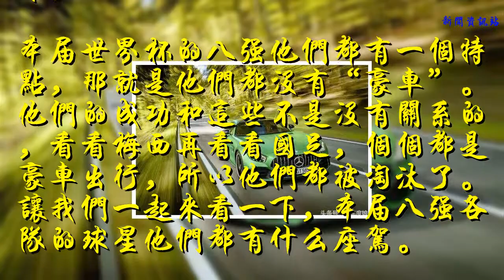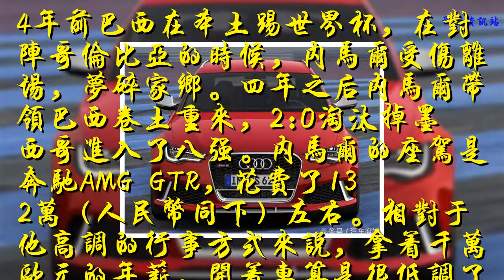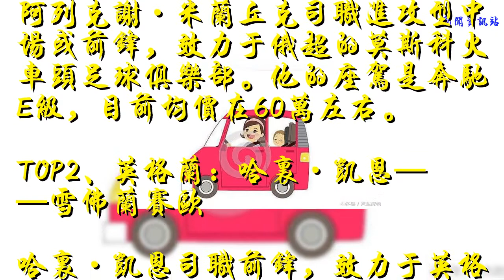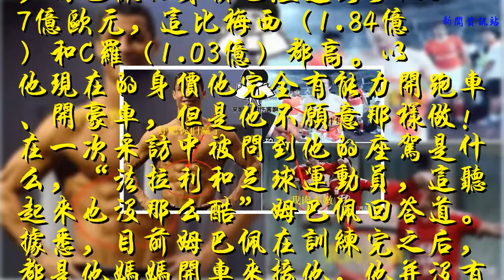巧合？世界杯八強的球員全都開普通車，而我們的國足卻豪車泛濫！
2018年世界杯在昨晚哥倫比亞3:4點球大戰輸給了英格蘭之后，八強正式確定。對陣表及時間如下：
    本屆世界杯的八強他們都有一個特點，那就是他們都沒有“豪車”。他們的成功和這些不是沒有關系的，看看梅西再看看國足，個個都是豪車出行，所以他們都被淘汰了。讓我們一起來看一下，本屆八強各隊的球星他們都有什么座駕。
    TOP8、巴西：內馬爾——奔馳AMGGTR
    4年前巴西在本土踢世界杯，在對陣哥倫比亞的時候，內馬爾受傷離場，夢碎家鄉。四年之后內馬爾帶領巴西卷土重來，2:0淘汰掉墨西哥進入了八強。內馬爾的座駕是奔馳AMG GTR，花費了132萬（人民幣同下）左右。相對于他高調的行事方式來說，拿著千萬歐元的年薪，開著車算是很低調了。
    TOP7、烏拉圭：蘇亞雷斯——奧迪RS6
    蘇牙每次世界杯絕對都是主題人物，上兩屆他的表現很出色，同時他的門牙也很給力。蘇亞雷斯座駕是奧迪RS6，既適合家用又符合轎跑。這車售價在139萬左右，這對于年薪1600萬歐元的蘇牙來說，也是相當樸素了。
    TOP6、比利時：阿扎爾——奧迪R8
    阿扎爾因為長得和歌手楊坤很像，所以被中國球迷戲稱為“比利時楊坤”，阿扎爾作為2015年的英超最佳球員。說到阿扎爾的座駕，那就要比“梅羅”等差太多了，奧迪R8目前售價在190萬左右。
    TOP5、克羅地亞：莫德里奇——奧迪A7 3.0T
    莫德里奇司職中場，現效力于西甲的皇家馬德里足球俱樂部。他的座駕是奧迪A7 3.0T ，目前均價在58萬左右。
    TOP4、瑞典：埃米爾·福斯貝里——寶馬5系
    埃米爾·福斯貝里司職左邊鋒或前腰，現效力于德甲的萊比錫紅牛足球俱樂部。他的座駕是寶馬5系，目前均價在52萬左右。
    TOP3、俄羅斯：阿列克謝·米蘭丘克——奔馳E級
    阿列克謝·米蘭丘克司職進攻型中場或前鋒，效力于俄超的莫斯科火車頭足球俱樂部。他的座駕是奔馳E級，目前均價在60萬左右。
    TOP2、英格蘭：哈里·凱恩——雪佛蘭賽歐
    哈里·凱恩司職前鋒，效力于英格蘭足球超級聯賽的托特納姆熱刺足球俱樂部。新任的英格蘭隊長的“豪華”座駕竟然是臺不足10萬的歐洲版 雪佛蘭--賽歐，這真是十分低調的人，他的拼搏也給英格蘭帶來了勝利。
    TOP1、法國：基利安·姆巴佩——媽媽車
    今年剛剛20歲的姆巴佩目前效力于大巴黎，據球員評估的最新消息，姆巴佩的身價已經達到了1.87億歐元，這比梅西（1.84億）和C羅（1.03億）都高。以他現在的身價他完全有能力開跑車、開豪車，但是他不愿意那樣做！在一次采訪中被問到他的座駕是什么，“法拉利和足球運動員，這聽起來也沒那么酷”姆巴佩回答道。據悉，目前姆巴佩在訓練完之后，都是他媽媽開車來接他，他并沒有座駕。
    從這些排名可以看到，世界杯八強都是在“平常”球星的帶領下挺進的，那些開豪車的大多數都被淘汰了。比如梅西和國足，一個是被淘汰了，另一個連被淘汰的資格都沒獲得。
    再來看看我們的國足，一個個拿著上億的薪資，開著豪車，住著千萬豪宅，卻連一點點國家責任都承擔不起。
    近來某些主力開豪車出去，來增加一些知名度，換句話說就是蹭世界杯的熱度。
    結果被媒體推向了風口浪尖，“拿著一億的薪金，身材卻長得像只”白斬雞“一樣！
    回想起02年的國足，他們那時的拼搏和毅力確實是現在的國足所不具有的，安于享樂、不思進取成了他們的處世之法。國足真的該反思了，不能再踢的像甲級聯賽了！